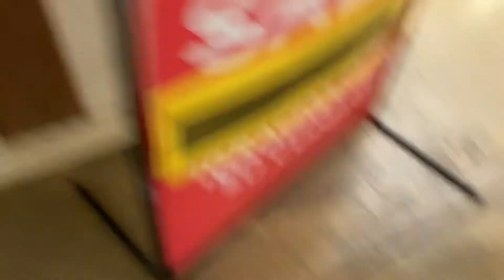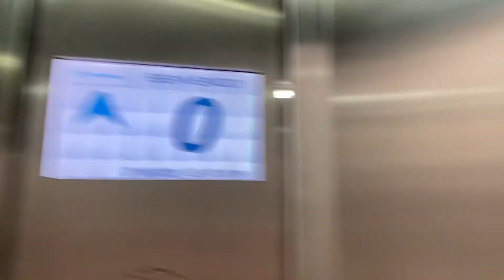ThyssenKrupp Traction Glass Elevator at Plaza Real in Monterrey, Mexico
Filmed on June 17, 2021. This elevator was the Westinghouse a long time ago but now it’s a ThyssenKrupp. It was a little shaky when I went up and down.